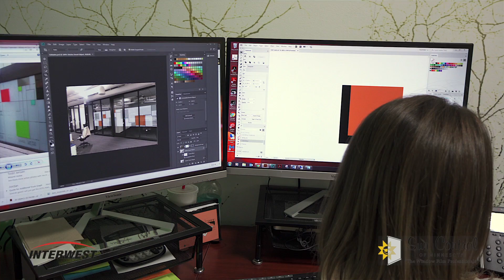Video Testimonial Service - 3M Interwest Success Story from Sun Control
Since 2006, we've produced relevant and influential B2B video testimonials, customer success stories and video reviews for 3M, BP, Kohler and others.